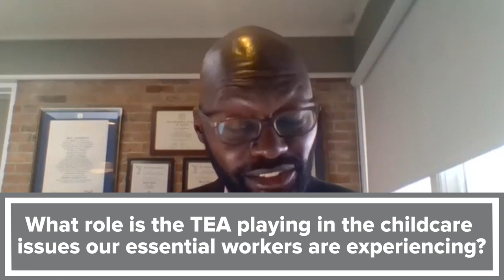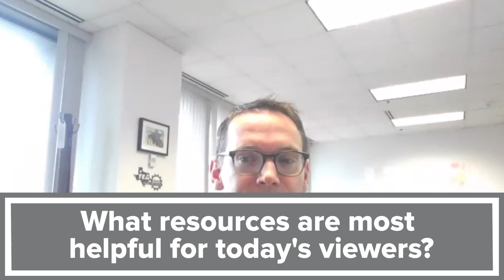Confronting COVID-19 | Mike Morath, Texas Commissioner of Education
On Friday, March 27, Texas Commissioner of Education Mike Morath spoke with the DRC’s Drexell Owusu about the massive shift our education system has undertaken as a result of COVID-19, and how parents and business leaders can support our children while they are learning from home.